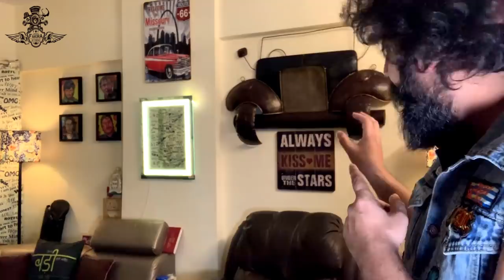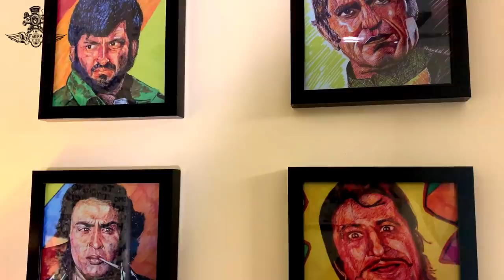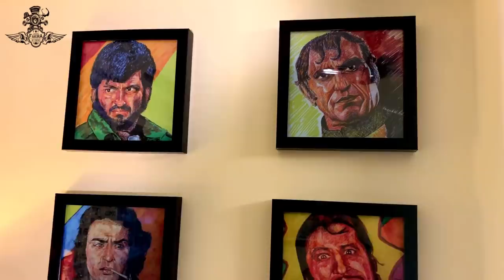KNOW MORE ABOUT MY कुटिया | Fakira Riders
In this video I am showing my daily life style Many viewers or subscribers there are asking me for my house.I haved named THE FAKIRA KI कृटिया* means that एक फकीर की झोपड़ी.I am showing totally my life style how I stay in my daily life which are the thinks I kept in my house.I stay versova in Andheri mumbai which are the setup i use for shooting I'm introducing with that.So im stating to introduce you my house many people are asking me that which brands i use to drink when ever you enter in my house you will see that in left corner there is my drink stock which i use in that corner only you will see one frame which is gifted by my subscriber and I kept one big red colour clock which is very beautiful. I have 3 tripods and 1 for the light I have a bicycle of BMW In my house i mostly use a yellow light and the right corner you will see that 3 frames are hanging and refrigerator.I use lumix camera G7 and i haved shown that in the brown chair mostly i seat and editing my videos for that purpose, i have a small bench and the laptop of apple company which is the most important thing in my life in front of that only you can see a sony tv is there which i use to see movie song..etc I use a bose headphones to listen. I have a wall hanging car which can not move.I have a slogan frames and pillow which motivates me. I have a Bollywood villensframe because,  whenever you get a successful life in every life villens is there.from my window i have a most beautiful view  you can see at that part of left corner you will see that 1 big frame is there I use a JBL party box 200. I have a nikon camera D800 and nikon zoom lences and 1 basuri  also.so its my daily work living room . Now im introducing you wardroom which i use for sleep in that you can see statue of buddha books JBL small speaker and my wardroom you can see my clothes ,helmets and bags... thank you!

NO MUSIC
Stay tunned to my channel
"FAKIRA RIDERS" for all the experience on my wheels